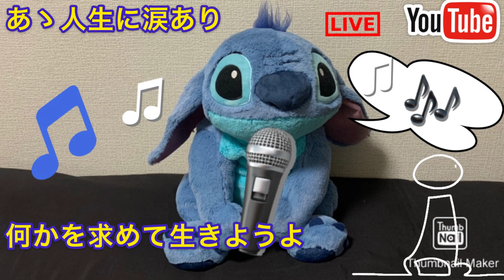あゝ人生に涙あり／里見浩太朗・横内正 歌詞付き うた えいちゃん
水戸黄門の歌です！😁

歌詞

人生楽ありゃ苦もあるさ
涙のあとには虹も出る
歩いてゆくんだしっかりと
自分の道をふみしめて

人生勇気が必要だ
くじけりゃ誰かが先に行く
あとからきたのに追い越され
泣くのがいやならさあ歩け

人生涙と笑顔あり
そんなに悪くはないもんだ
なんにもしないで生きるより
何かを求めて生きようよ